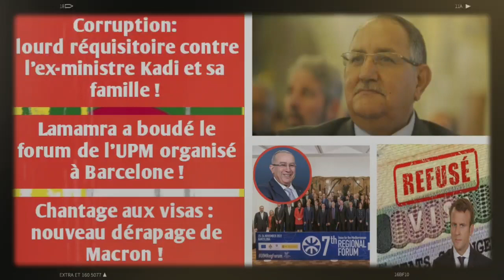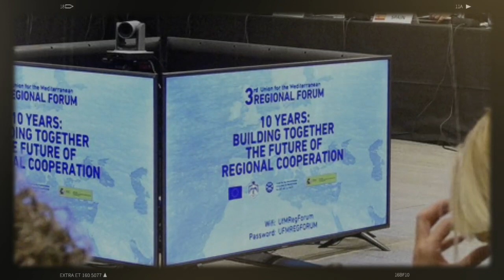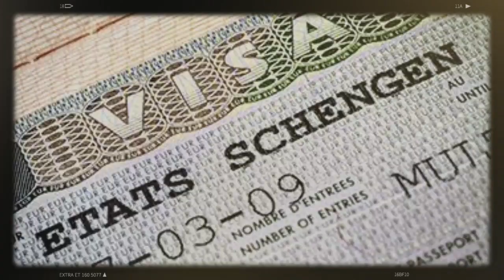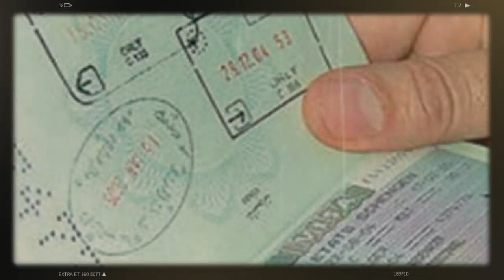Lourd réquisitoire contre l’ex-ministre Kadi et sa famille | visa : le nouveau dérapage de Macron...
Comme d’autres anciens hauts responsables du temps de Bouteflika, la justice a rattrapé l’ex-ministre des Travaux public, Abdelkader Kadi, mais aussi des membres de sa famille, pour leur implication dans une affaire de corruption, liée aux transferts illicites de devises et aux biens mal acquis.
Le 7ème Forum régional de l’Union pour la Méditerranée (UPM), qui regroupe les Etats du nord et sud de la méditerranée s’est tenu jeudi, à Barcelone, en Espagne, en présence du 17 ministres des affaires étrangères des 44 Etats membres.
Emmanuel Macron a évoqué une nouvelle fois, la réduction du nombre des visas accordés aux pays du Maghreb. Le président français estime que cette « sanction » commence à porter ses fruits. S’exprimant face à des journalistes en marge du sommet sur la Francophonie en Tunisie, Macron a déclaré que « ce coup de chauffe des derniers mois a eu de l’effet ».